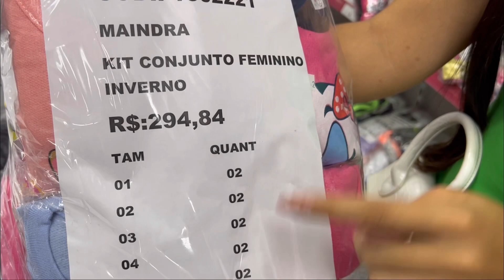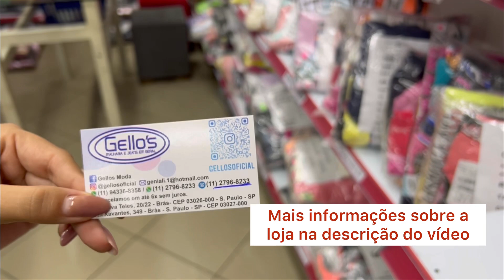Moda Bebê ao Infantil: Bodys , Conjuntos , moletom, jeans no Brás da loja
Moda Bebê ao Infantil: Bodys , Conjuntos , moletom, jeans para os meninos e meninas no Brás da loja @gellosoficial

Endereço: Rua Silva Teles , 20 e 22 - Brás

Loja no Instagram @gellosoficial